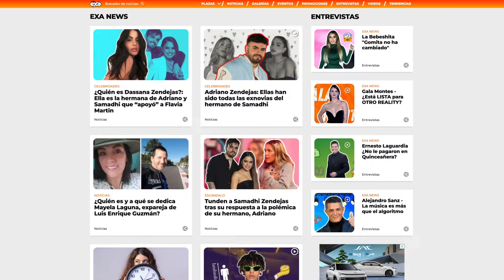Belinda recibe críticas por colaboración con Bellakath 😱